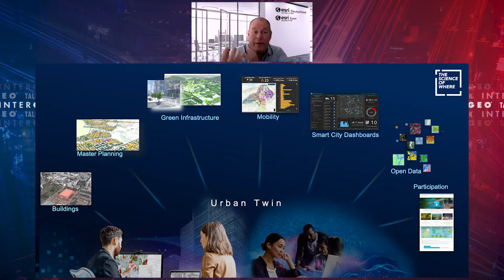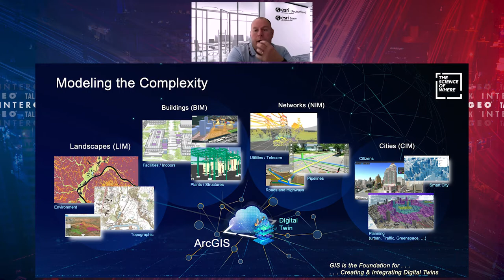INTERGEO Tech Talk Digital twin - infinite possibilities. One basis: GIS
Digital twins and their incredible possibilities for municipalities and administrations”

Guests: Marko Prisky, Chief Technology Officer Esri Germany and Dr. Konrad Wenzel, Director Esri Research & Development Center Stuttgart.

What they both have in common is a passion for GIS and a visionary view of the digital representation of our cities and municipalities.
The topic of this new INTERGEO tech talk is digital twins and their incredible possibilities for municipalities and administrations! A digital twin is the basis for almost infinite possibilities and applications. And the basis for this is called: GIS.